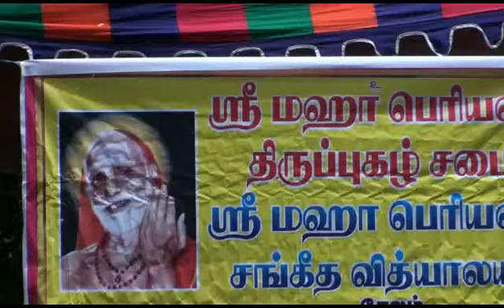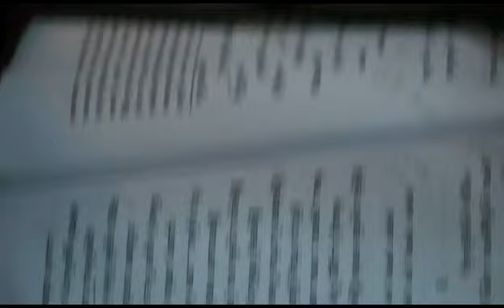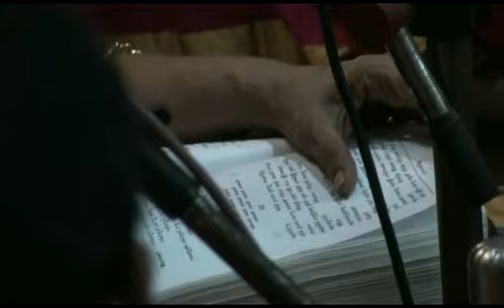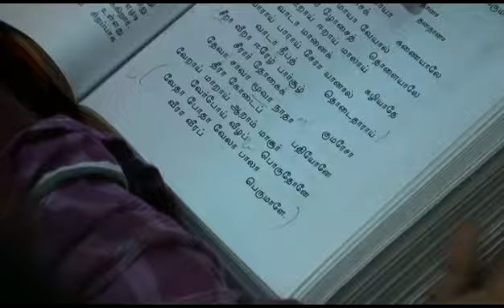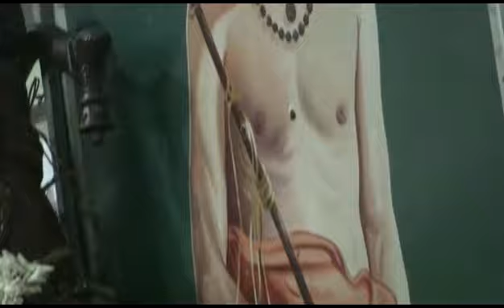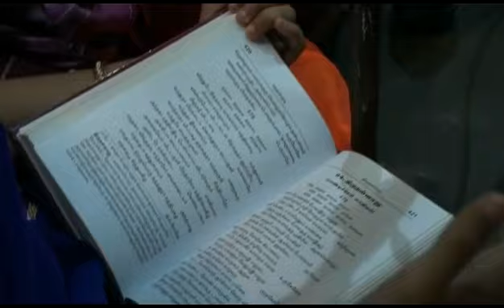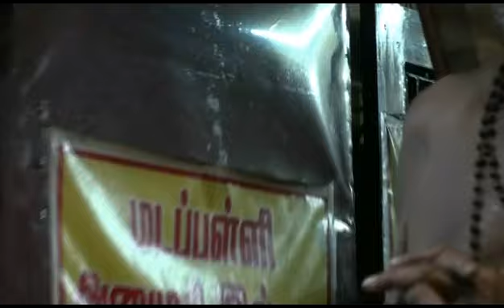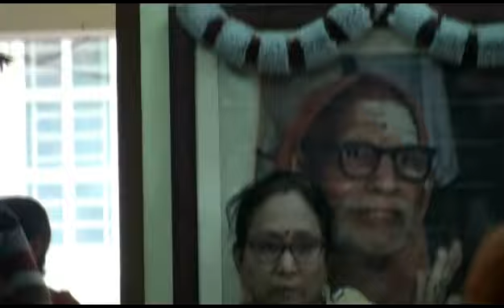Thiruppukazh anjali by Sri.Mahaperiyava thiruppukazh Sabhai, Salem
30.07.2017- சேலம் பெரியவா க்ருஹத்தில் சேலத்தின் திருப்புகழ் செம்மல்கள் திரு இராமதாஸ் , திரு கிருஷ்ண தாஸ் , திருமதி சீதாலட்சுமி அவர்களுடன் அவர்களின் மாணவிகளும் , ஸ்ரீ ஸ்ரீ ஸ்ரீ குஹானந்த திருப்புகழ் குழுவினரும் திருப்புகழால் எம்பெருமான் முருகனுக்கு அணிவித்த பாமாலை. திரு சங்கர தாஸ் அவர்களின் அருமையான மிருதங்க வாசிப்பின் பங்களிப்புடன் குழுமியிருந்த திருப்புகழ் அன்பர்கள் மனம் மகிழ...